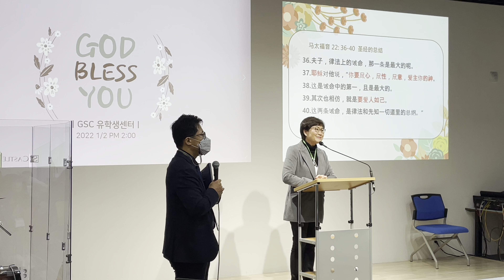220102 중국어예배15